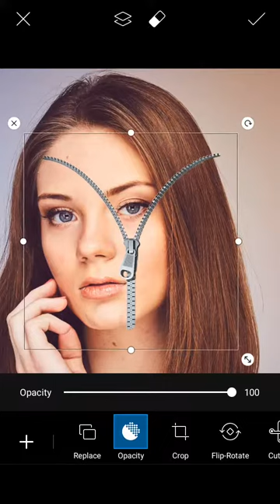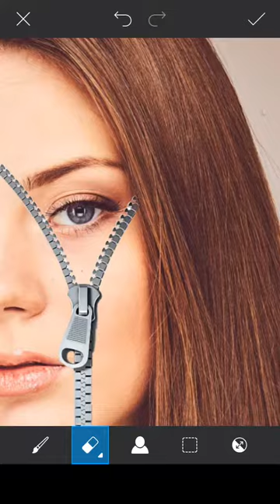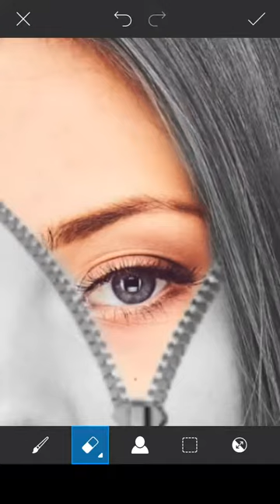How To Edit Photo Like This Using Picsart